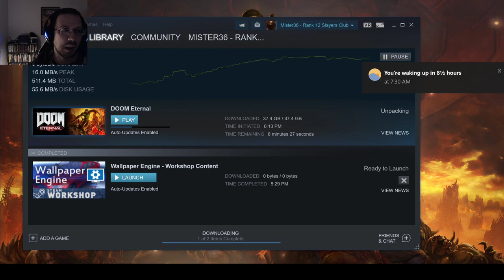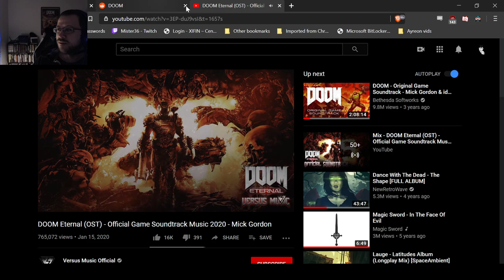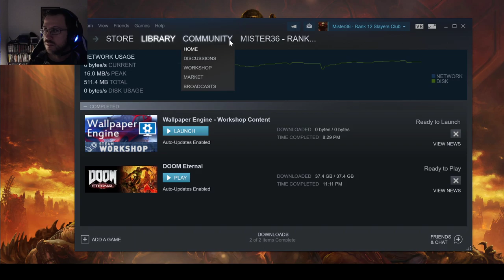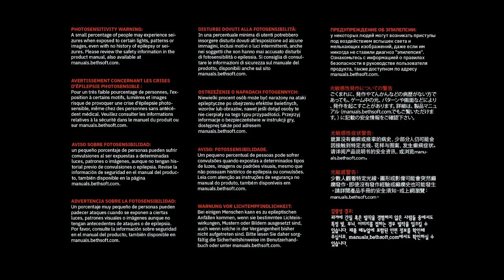The Time is Now - DOOM Eternal Part 1